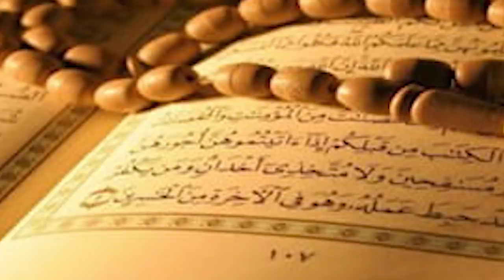Amazing Discovery Under Carpet of Masjid e Nabwi